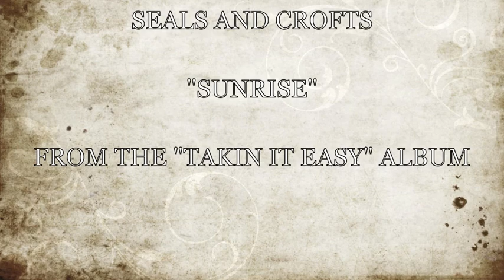SEALS AND CROFTS "SUNRISE"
FROM THE ALBUM "TAKIN' IT EASY".
SUNRISE IS A MASTERPIECE